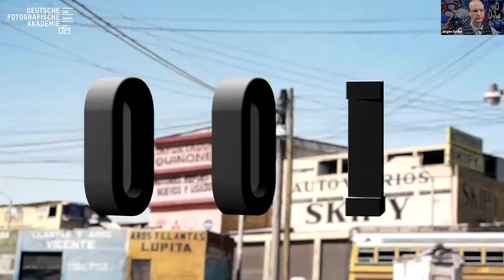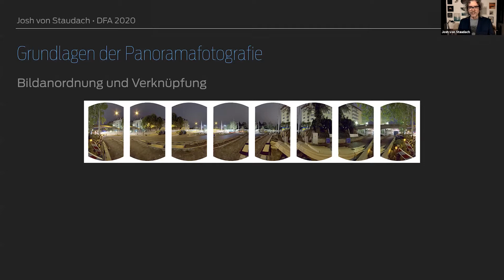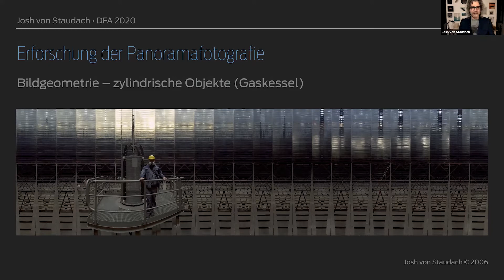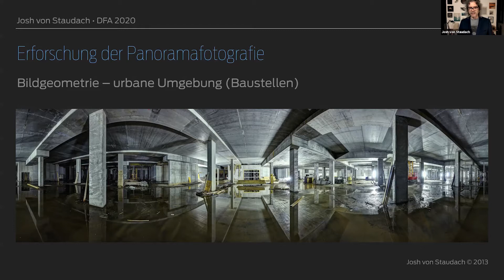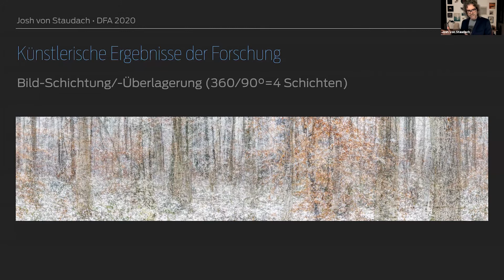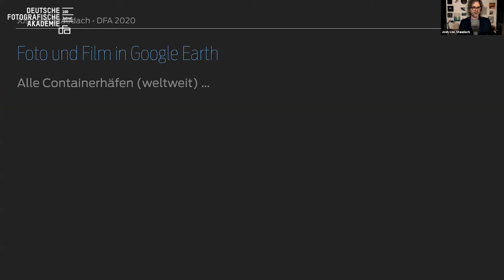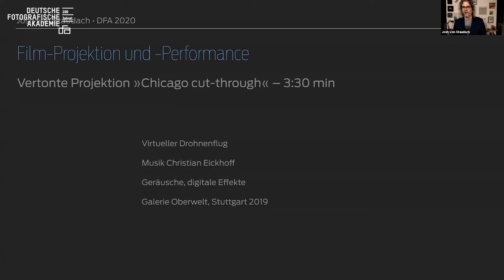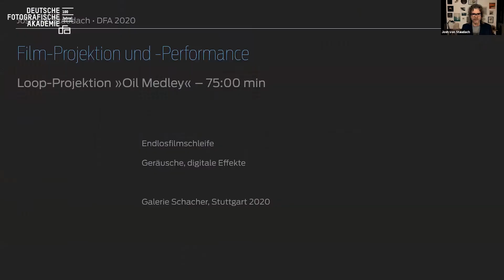DFA-FOTODIALOGE | Gästepräsentation: Josh von Staudach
Josh von Staudach präsentiert sein Werk im Rahmen der DFA-FOTODIALOGE, 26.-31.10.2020. Mehr Infos